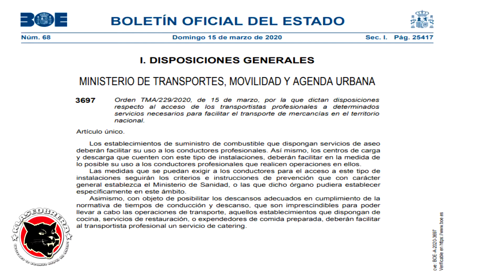Pablo Casado propone una medida que hace más de un mes que tomó el Gobierno de Coalición.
Concretamente se puede leer en la orden del Ministerio de Transportes publicada en el Boletín Oficial del Estado el pasado 15 de marzo con este título: “Orden TMA/229/2020, de 15 de marzo, por la que dictan disposiciones respecto al acceso de los transportistas profesionales a determinados servicios necesarios para facilitar el transporte de mercancías en el territorio nacional”.

Esto es lo que dice el BOE en su único artículo:

“Los establecimientos de suministro de combustible que dispongan servicios de aseo deberán facilitar su uso a los conductores profesionales. Así mismo, los centros de carga y descarga que cuenten con este tipo de instalaciones, deberán facilitar en la medida de lo posible su uso a los conductores profesionales que realicen operaciones en ellos.

Las medidas que se puedan exigir a los conductores para el acceso a este tipo de instalaciones seguirán los criterios e instrucciones de prevención que con carácter general establezca el Ministerio de Sanidad, o las que dicho órgano pudiera establecer específicamente en este ámbito.

Asimismo, con objeto de posibilitar los descansos adecuados en cumplimiento de la normativa de tiempos de conducción y descanso, que son imprescindibles para poder llevar a cabo las operaciones de transporte, aquellos establecimientos que dispongan de cocina, servicios de restauración, o expendedores de comida preparada, deberán facilitar al transportista profesional un servicio de catering”.